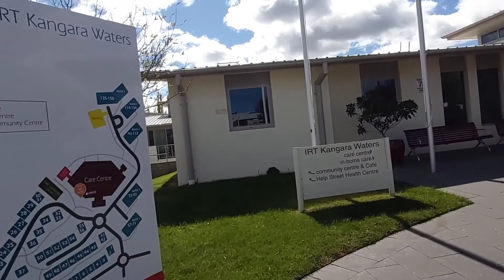Beautiful Place to Live